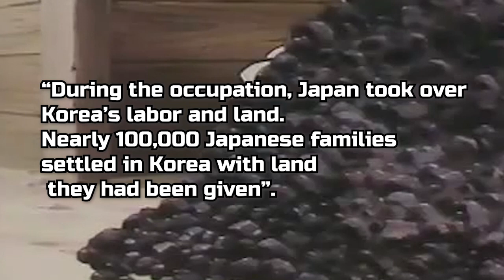Best War Anime You Haven't Seen | Rail of the Star (1993)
Many Japanese were stuck in Korea after the end of the War, leading to extreme pilgrimages to try and get home. Rail of the Star is one of those .